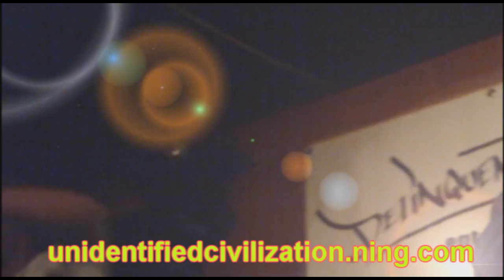Back toBasics 2